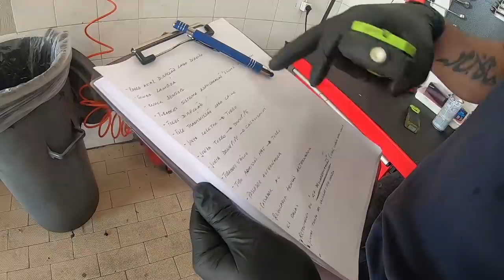E pronto HR Garage Resolveu o Problema. PUNTO GT MOTOR FORA !!!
ElectroCarExperts / HR GARAGE